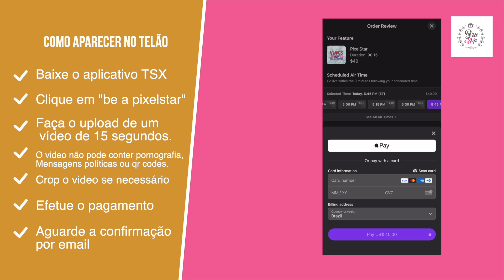COMO APARECER PRATICAMENTE DE GRAÇA NO TELÃO DA TIMES SQUARE DA TXS EM NOVA YORK?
Bem vindos a nossa viagem a NOVA YORK!
Nessa playlist você vai encontrar, roteiros, passeios, e dicas na minha cidade favorita!

No video hoje, Trago um tutorial com passo a passo para você aparecer em um video em um telão (billboard) gigante no meio da times square em nova york.

Espero Muito que você curta esse conteúdo!

Minha loja na Holanda : brunnastore.nl